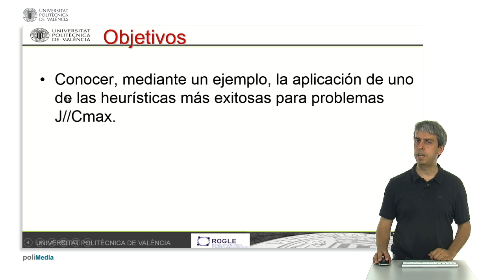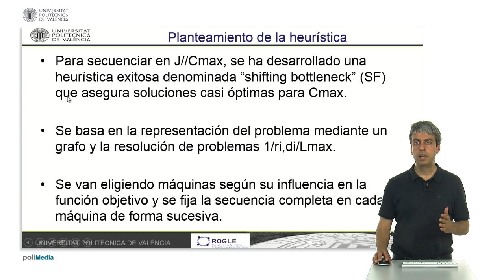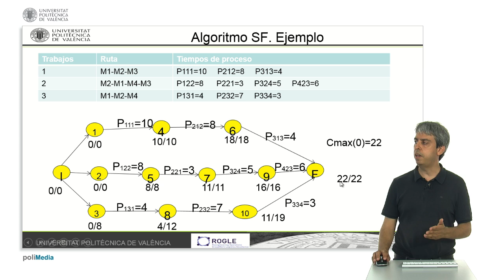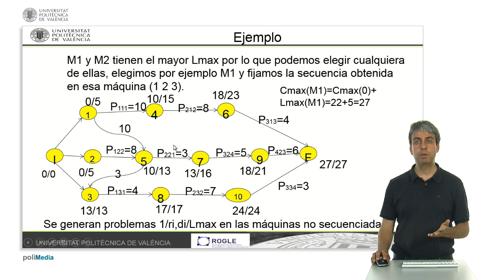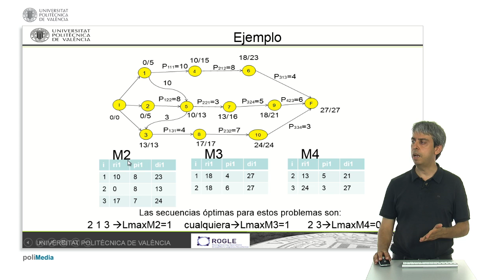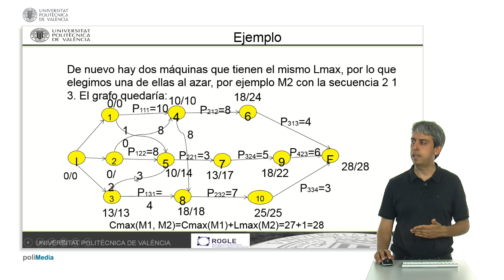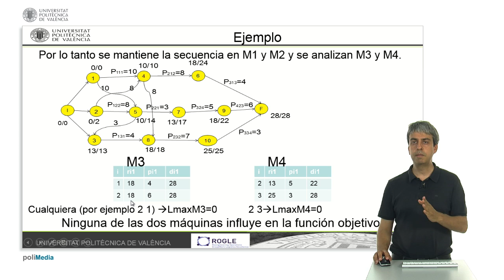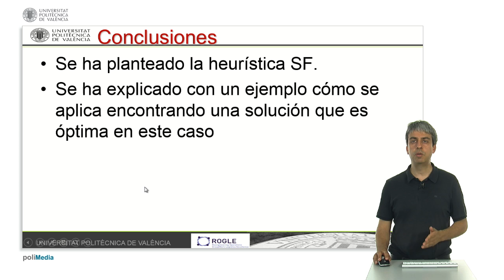Algoritmo "Shifting bottleneck" para la secuenciación de trabajos en Jobshop | 33/54 | UPV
Título: Algoritmo "Shifting bottleneck" para la secuenciación de trabajos en Jobshop

Descripción: En el objeto de aprendizaje se explica el funcionamiento del algoritmo heurístico "Shifting bottleneck" o de cuello de botella variable aplicado al jobshop. Posteriormente se resuelve un ejemplo usando el algoritmo. Andrés Romano, C. (2015). Algoritmo "Shifting bottleneck" para la secuenciación de trabajos en Jobshop.

Autor/a: Andrés Romano Carlos